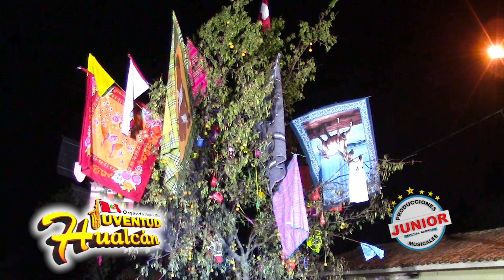JUVENTUD HUALCAN CONCIERTO EN CARNAVAL HUARCA 2020 Parte 2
PROHIBIDO SU RESUBIDA
Promociona tu Artista y Evento con Nosotros

►► Realización: Junior Producciones
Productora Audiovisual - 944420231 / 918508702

- Productora AudioVisual & Publicidad -